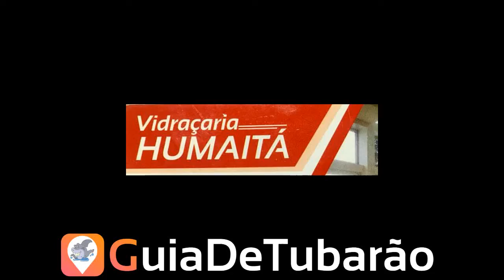VIDRAÇARIA HUMAITÁ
Vídeo produzido pelo site GUIA DE TUBARÃO
Fotos e Filmagens BELLO DO GUIA
"Tudo sob a permissão de Deus"